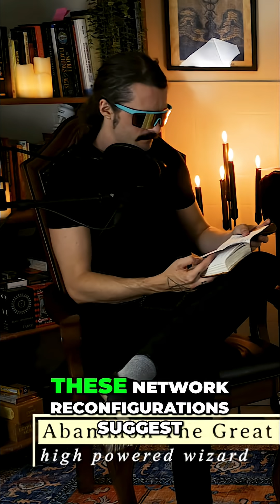Trance States: Neural Imaging Reveals Brain Activity!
Neural imaging reveals amplified internal mental streams during trance states. Researchers found increased connectivity in the posterior cingulate cortex, insula, and anterior cingulate cortex, suppressing external sensory input. Drumming, 4-7 beats per second, facilitates this shift to theta.